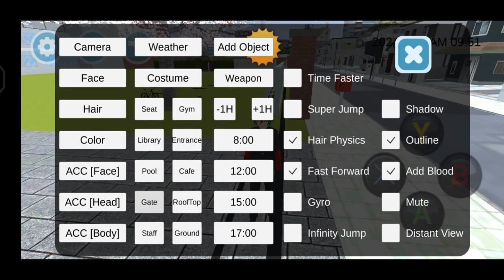high school simulator kill all students because they push me and yari tc all kill